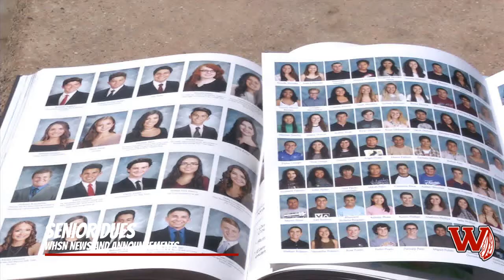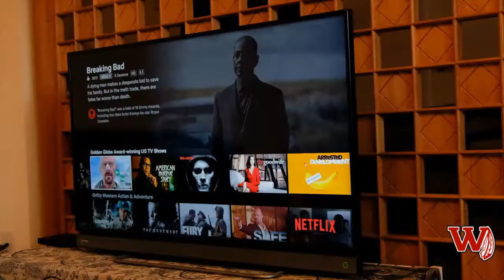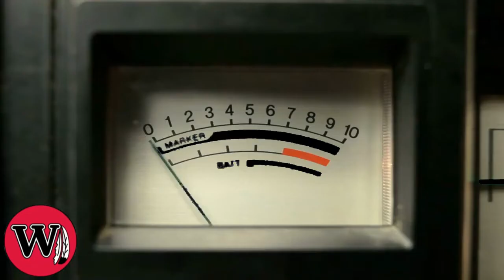WHS Announcements 5/24/22